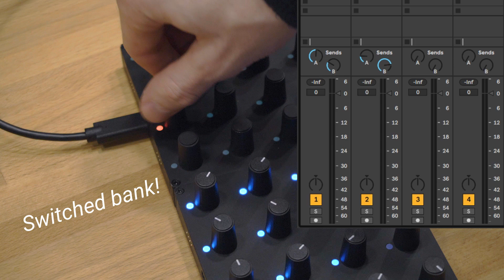Added Presets to Relative Mode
Second update is here, featuring a new function added to Relative mode. Grid modular MIDI Controllers can be set in two mapping modes: Absolute and Relative. Absolute mode is about full customization. Relative mode on the other hand is the unique automatic mapping feature presented in previous videos, where the control surface itself determines which MIDI messages are sent out to the host. Now with the recent firmware development, we added banks to Relative mode, so more parameters can be mapped to the same controller(s).